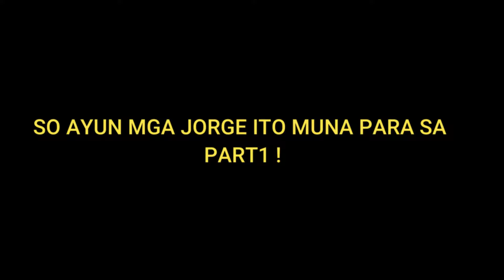NMAX 2020 | RADIATOR & SAMCO HOSE INSTALLATION | FRONT SUSPENSION REPAIR | PART1